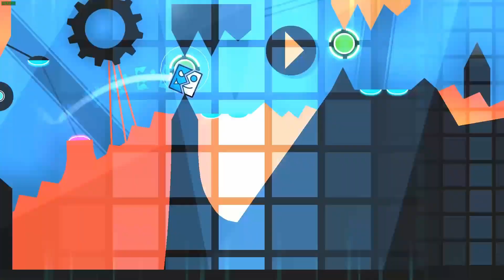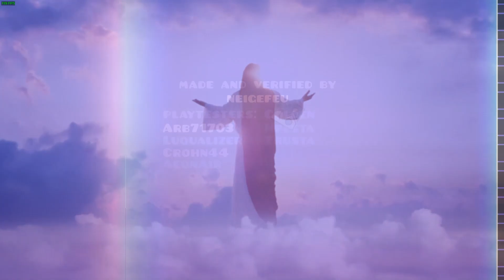I beat an Extreme Demon with the Jesus mod...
the end is impossible with all the flashbangs
Beat in a 4 hour sitting at 3am
Deaths:
71%x3
72%x3
75%x1
77%x2
78%x1
81%x1
84%x2
85%x6
86%x5
88%x2
89%x2
90%x1

Top 5 hardest demons I've completed:

5. Niflheim: Beat when not recording